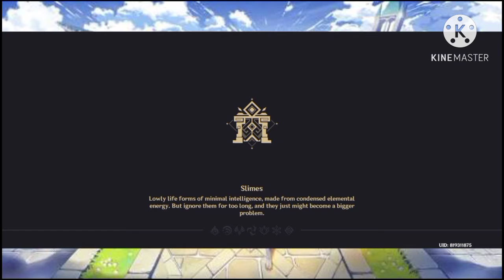genshin impact 3-3 temple to save the city ( temple of lion)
Temple of lion